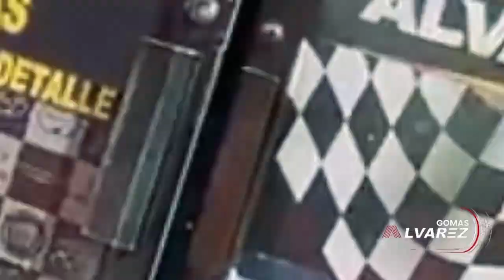DJ TOPO OFERTAS MILLONARIAS- SANDRA BERROCAL DEFIENDE A ASU MARIDO- MIRA DE QUIEN